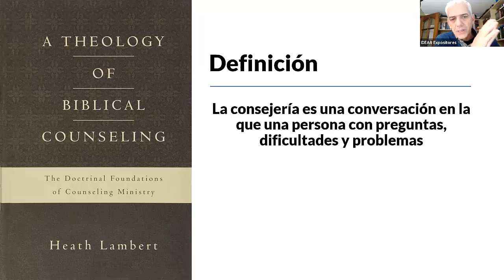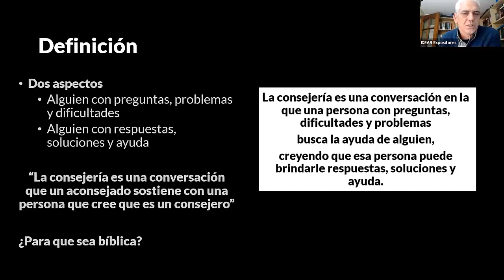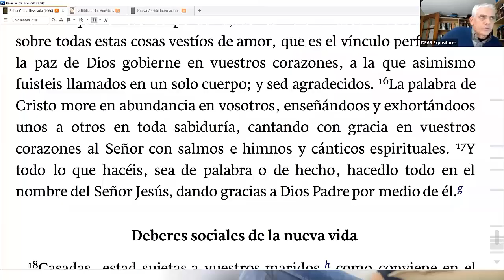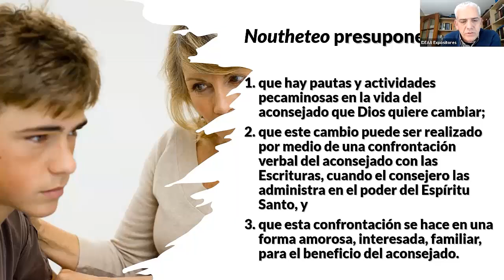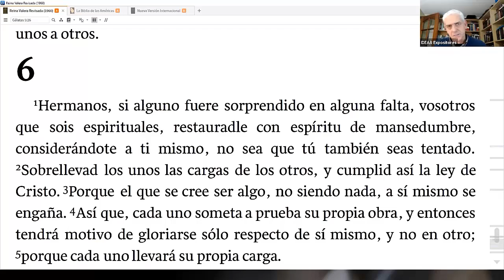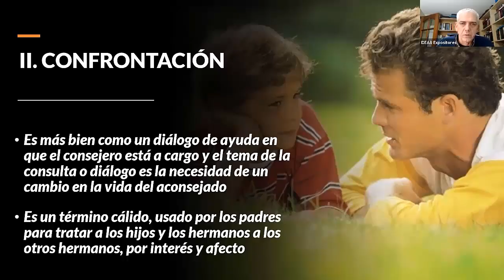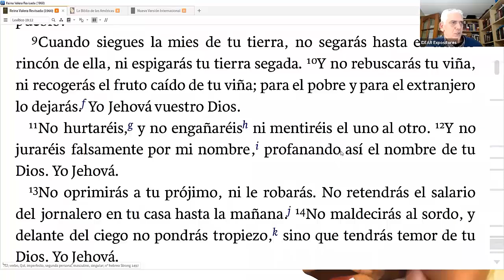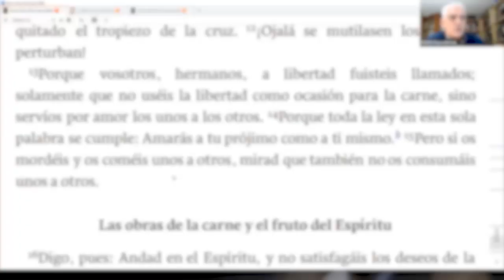Curso gratis de Consejería en la Iglesia Local con Alejandro Peluffo / Clase 1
En la Biblia dice que todos los creyentes deberíamos aconsejar, no es una opción, no es algo para algunas personas preparadas, sino para todos los creyentes. De hecho todos aconsejamos todo el tiempo. El problema es que no lo hacemos bien muchas veces, y por eso una clasa como esta trata de suplir esa necesidad, que es de capacitarnos mejor para que nuestra consejería sea bíblica. Queremos que esta clase sea de consejería bíblica, y agregamos en el contexto de la iglesia local porque no pretendemos formar profesionales de la consejería.

- Subiermos todas las clases dictadas
- No se otorgan certificados
- Esta no es una materia de IDEAR Expositores

Si esta clase ha sido de bendición para tu vida y querés estudiar la Biblia de manera más seria y profunda, te invitamos a visitar nuestro seminario online “IDEAR Expositores”